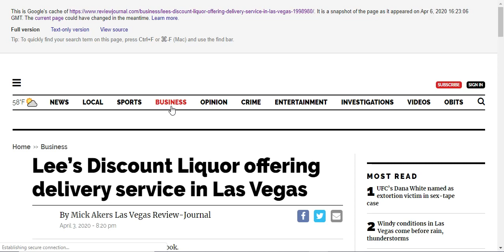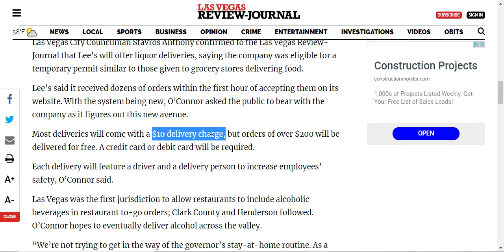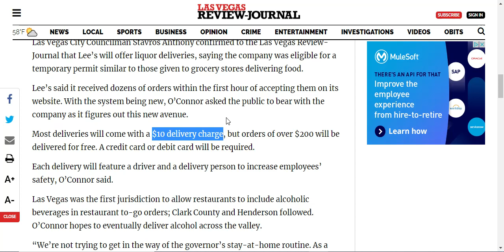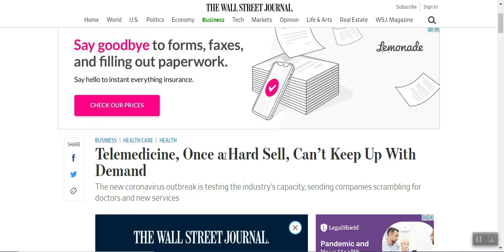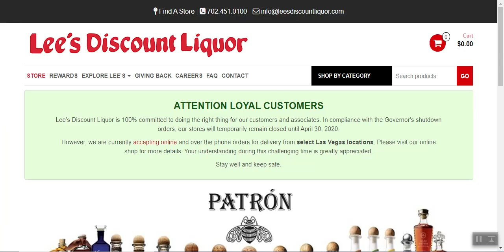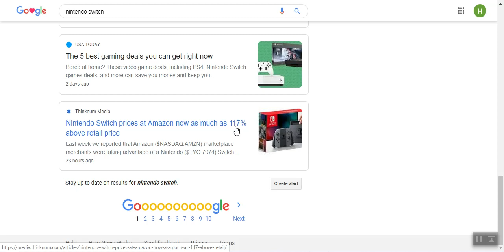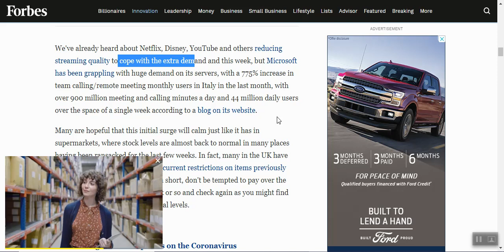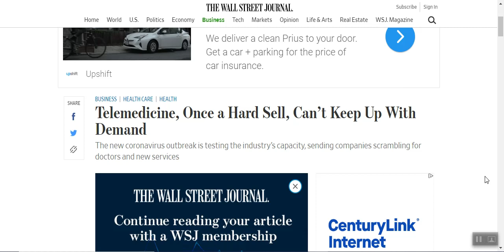Capitalizing on Covid-19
People are making money right now delivering products and services to everybody impacted by the coronavirus. Be inspired by the three case studies provided and learn what you can do to help people and make money doing it.